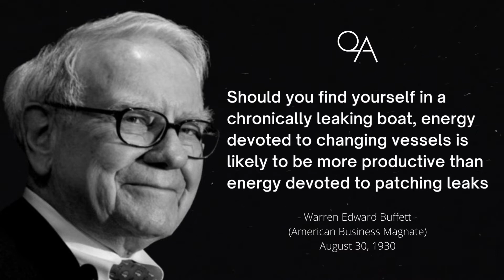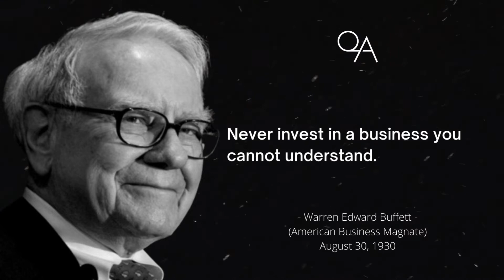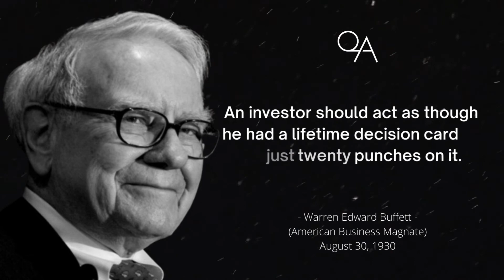Warren Buffet Changing Quotes About Business You Will Regret Not Knowing At Older Age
Warren Edward Buffett (August 30, 1930)[2] is an American business magnate, investor, and philanthropist. He is currently the chairman and CEO of Berkshire Hathaway. He is one of the most successful investors in the world and has a net worth of over $95 billion as of October 2022,making him the world's sixth-wealthiest person.